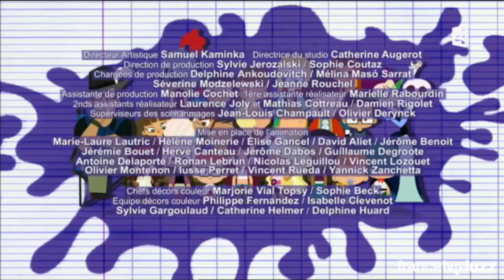Mission Invisible Régime Sévère Episode 13 Saison 1 HD FR